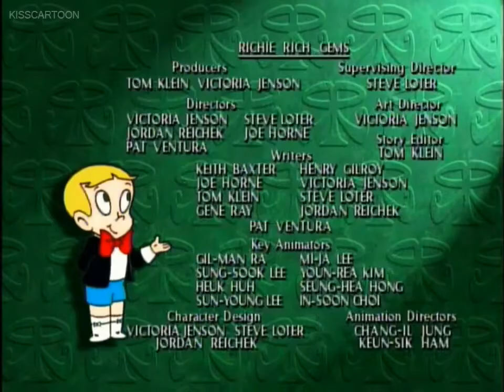Richie Rich 1996 Episode 12 The Love Potion